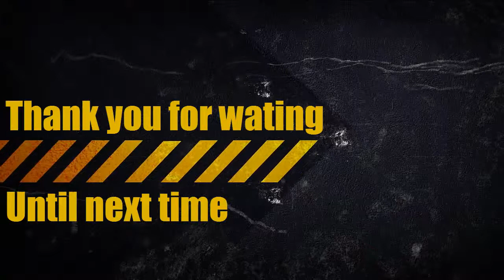League of Legends Episode 3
Yes i am load and proud